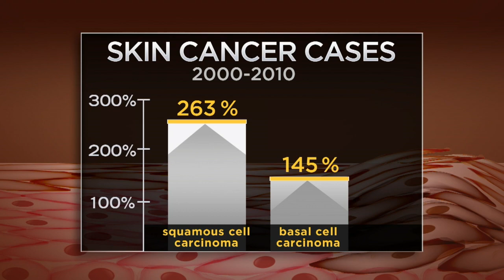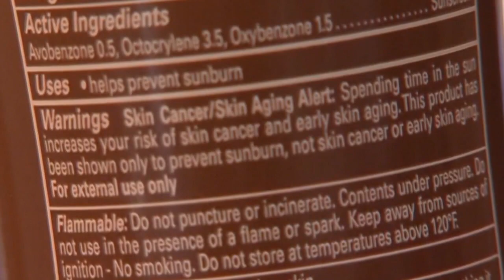Doctors Warn Of Increase In Skin Cancer Cases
A study from the Mayo Clinic found that from 2000 to 2010 the number of melanoma cases increased significantly. Doctors are warning people to put on sunscreen regularly as the summer months arrive, Mary McGuire reports (2:17). WCCO This Morning – May 16, 2017